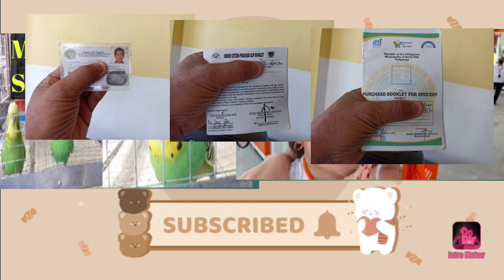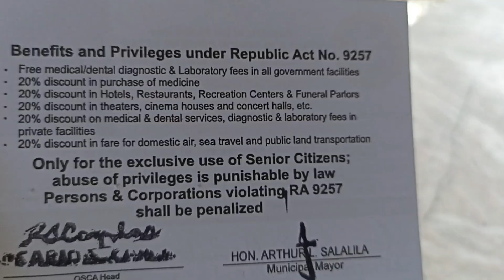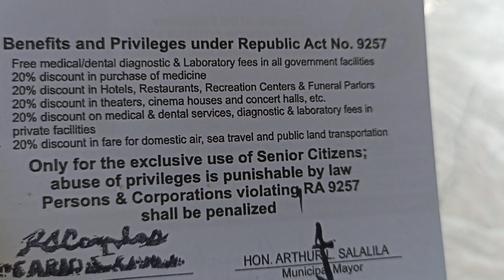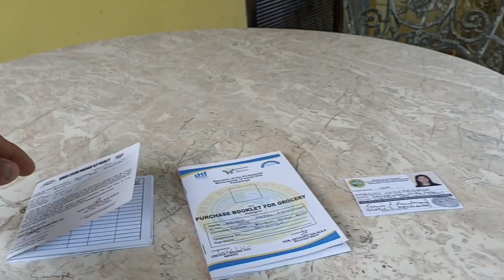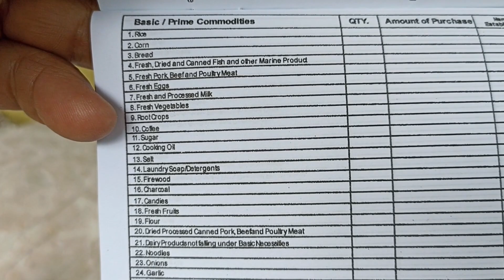Senior Ka Na Ba Alamin Ang Benepisyo#benefits#senior#philippines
mga dapat malaman sa pagiging Bagong senior citizens